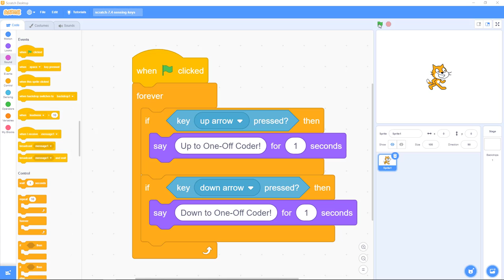Scratch 7.4: Sensing, Keys